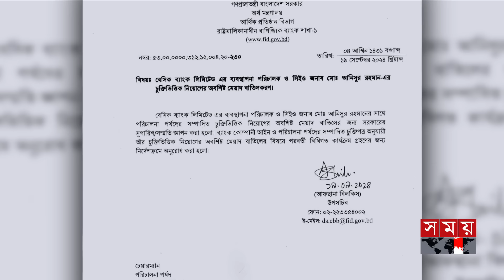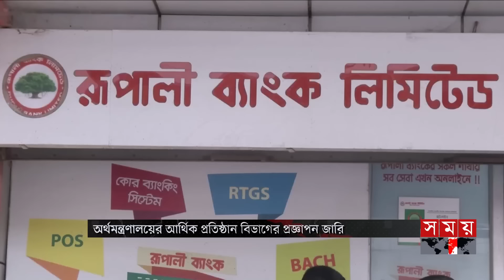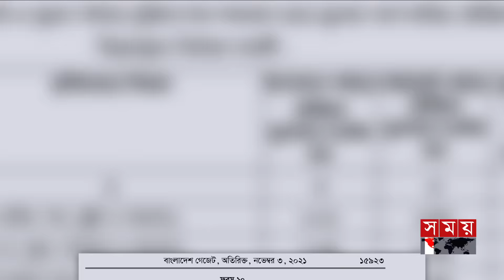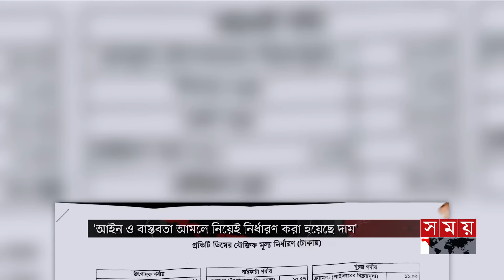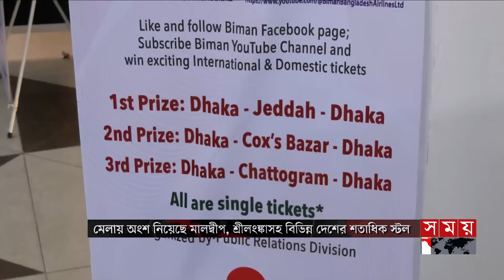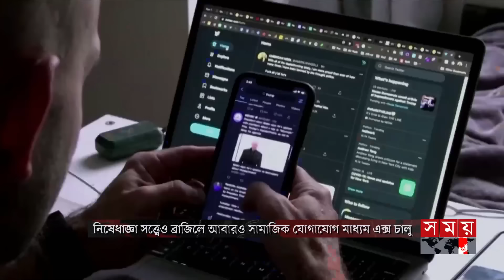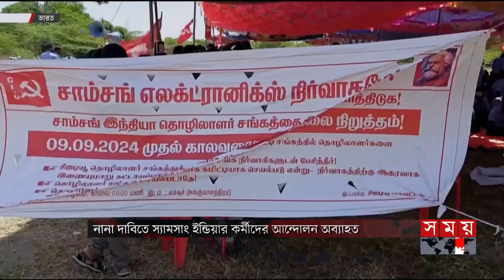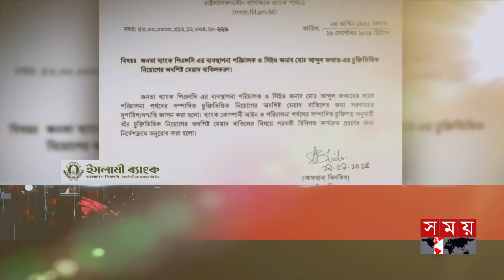এ সময়ের বাণিজ্য | সকাল ১১টা | ২০ সেপ্টেম্বর ২০২৪ | Somoy TV Business Bulletin 11am | Business News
Somoy TV: t.ly/Se1z
Somoy TV Bulletin: t.ly/iqIq
Somoy Entertainment: t.ly/3dWC
Somoy Sports: t.ly/iASp
SOMOY TV ISLAMIC: t.ly/zU6a

Somoynews.tv: t.ly/Y7ab
খেলার সময়: t.ly/xJ5H
সময়ের গল্প: t.ly/EW3M
এ সময়ের বাণিজ্য : t.ly/m3ir

Groups:
Somoy TV (Official)✅: t.ly/ajiO
Somoy Entertainment✅: t.ly/8CLh
Somoy Business✅: t.ly/4xaJ